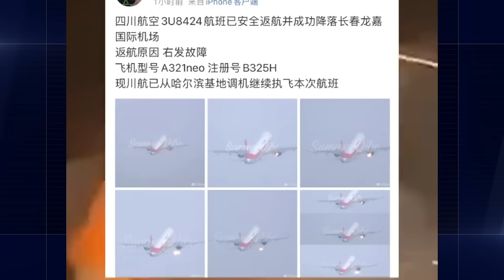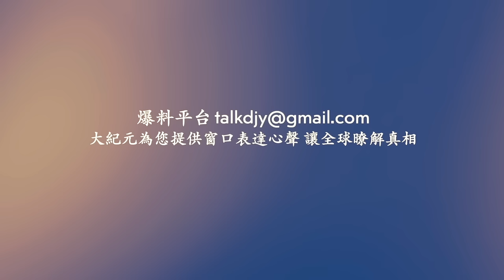新疆烏什7.1級強震 冰天雪地 民眾恐慌跑到空地逃生 ！四川航空一客機發動機起火 空中盤旋兩小時！【 網絡視頻 】